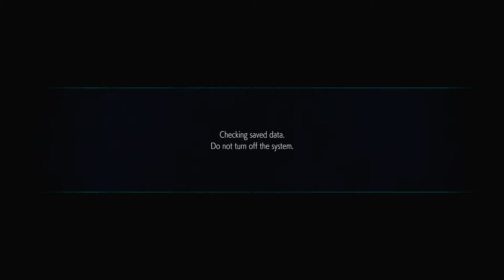Devil May Cry 5 Demo\ Walk Through Coming 3\ 8\ 2019